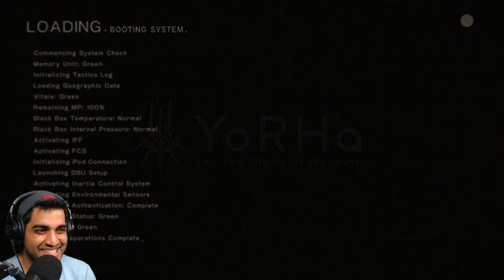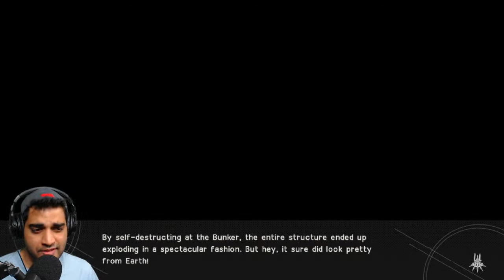Android Robot Machine Simulator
1